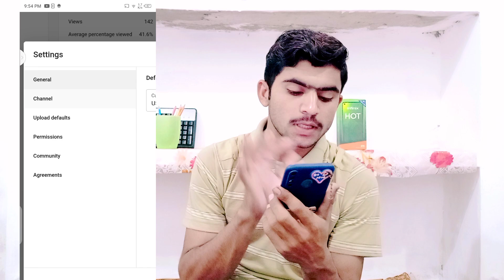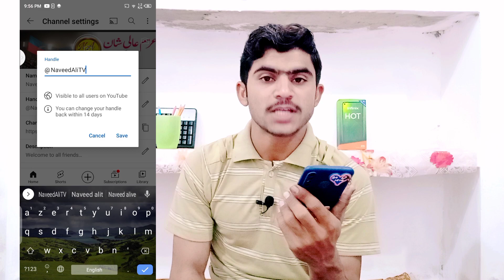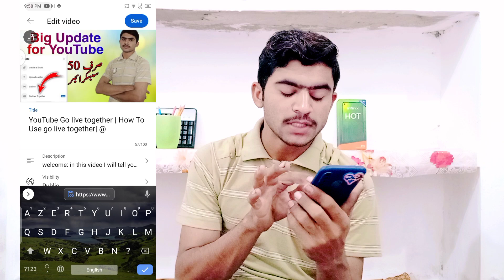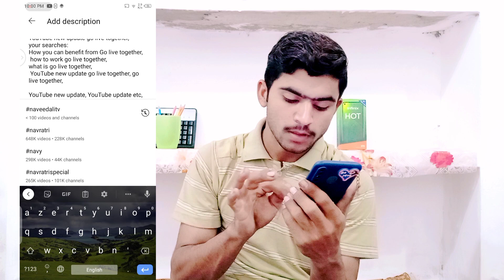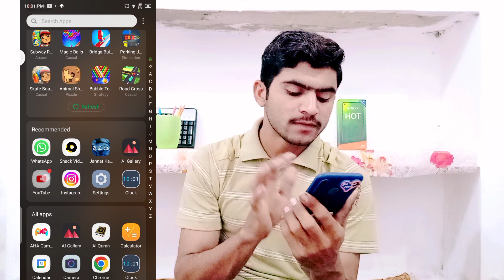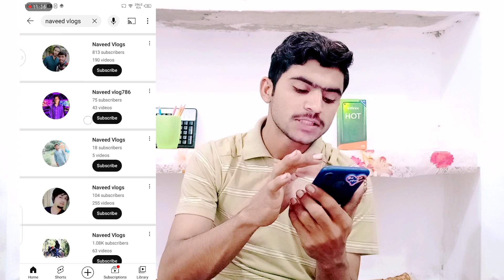YouTube channel search me kaise laye | How to get youtube channel in search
welcome !
today I will tell you how you can get your channel in search if your channel is not in search,how can you get your channel in search?,How to add a channel to search,my channel is not searching, channel search mein kaise laen, channel search mein laane ka tarika, agar Aapka channel search mein Nahin a Raha to apna channel kaise search mein la sakte hain
Naveed Ali tv